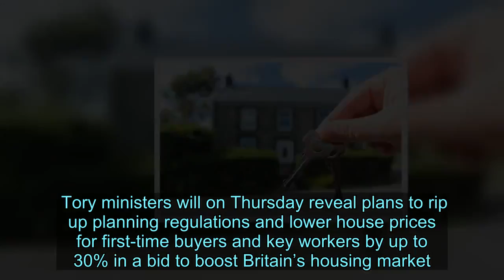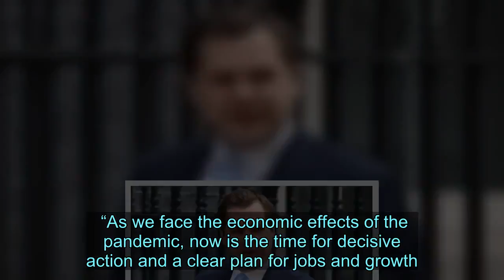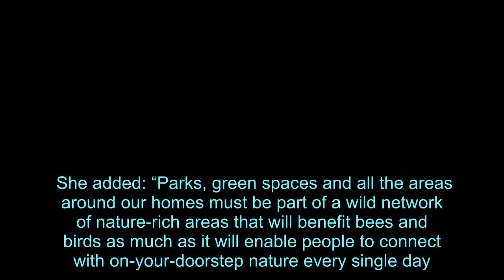House prices lowered 30% for first-time buyers and key workers as laws ripped-up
Tory ministers will on Thursday reveal plans to rip up planning regulations and lower house prices for first-time buyers and key workers by up to 30% in a bid to boost Britain’s housing market.  Housing Secretary Robert Jenrick has claimed that this major overhaul of the planning system will speed up the housebuilding process and “cut red tape but not standards”.  But campaigners are concerned that the plans will harm the environment and see Tories ditch or water-down a requirement for big developers to contribute to infrastructure around big new developments, potentially piling pressure on cash strapped councils.  Mr Jenrick said the Conservatives’ latest reforms will protect green spaces while making it easier to build on “brownfield land”.  The White Paper proposes a planning system with three categories of land – earmarked for growth, renewal and protection – but campaigners tonight said its risks creating a “disconnected landscape, one in which wildlife continues to decline because nature doesn’t slot into neat little boxes”.   Plans for the first time buyers discount, first revealed as part of the budget, are expected to feature in the White Paper.  The government claims this will save buyers tens of thousands of pounds when getting on the property ladder.  New homes earmarked for a discount will stay at a low price for all future owners also from the same area too.  Key workers, such as nurses, police officers, firefighters, and teachers, as well as armed forces veterans, will be given priority in this scheme.   A consultation on the plans is ongoing.  Mr Jenrick said it takes seven years to agree local housing plans and five years just to get a spade in the ground, and the proposed changes aim to speed up the process.  He added: “These once-in-a-generation reforms will lay the foundations for a brighter future, providing more homes for young people and creating better quality neighbourhoods and homes across the country.  “We will cut red tape, but not standards, placing a higher regard on quality, design and the environment than ever before. Planning decisions will be simple and transparent, with local democracy at the heart of the process.   “As we face the economic effects of the pandemic, now is the time for decisive action and a clear plan for jobs and growth. Our reforms will create thousands of jobs, lessen the dominance of big builders in the system, providing a major boost for small building companies across the country.”  Matthew Fell, CBI chief UK policy director, said the reforms “will allow housebuilders to get to work”.  But environmental campaigners expressed concerns.  Tom Fyans, deputy chief executive of CPRE (Campaign to Protect Rural England), said: “The key acid test for the planning reforms is community involvement, and on first reading it’s still not clear how this will work under a zoning system."   Nikki Williams, director of campaigning and policy at The Wildlife Trusts, said policies to increase tree-lined stree